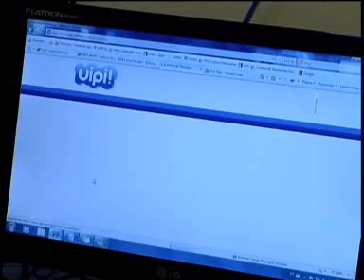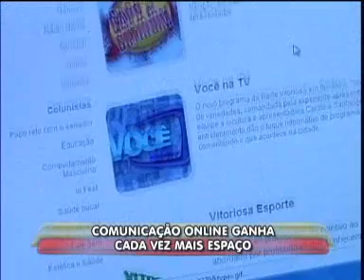Comunicação OnLine ganha cada vez mais espaço no mercado atual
Linha Dura - 09/06/2010 - Comunicação OnLine ganha cada vez mais espaço no mercado atual.
Rportagem: Leonardo Soares
Imagens: Kevson Martins